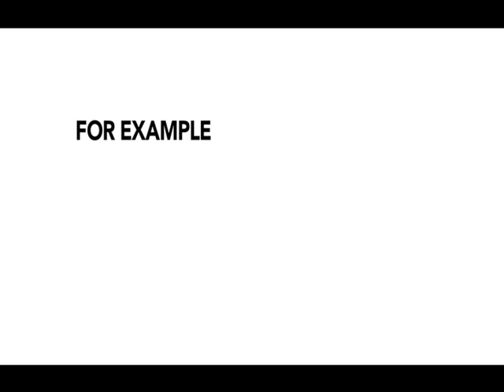RFC PROMO 2016_PEOPLE COMENT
The Ramadan Family Commitment (RFC) is a project, which was initiated in 2007 as a scheme that enables donors to contribute to numerouse charities with a single donation.